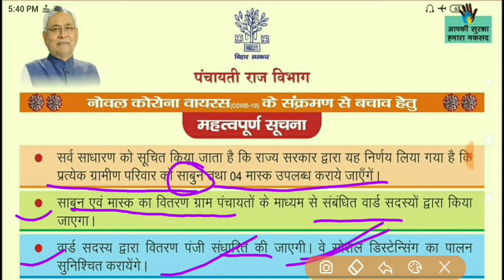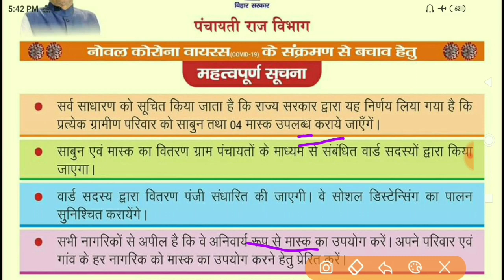सरकार का बडा फैसला,सभी नागरिकों को मिलेगा साबुन और 4 मास्क, Get 4 Face Masks and Soap Free,Free Free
get mask free,mask,get mask and soap,mask vitaran,mask vitaran by panchayat,mask and soap vitaran by government,get face mask free,mask given by government,mask given by bihar